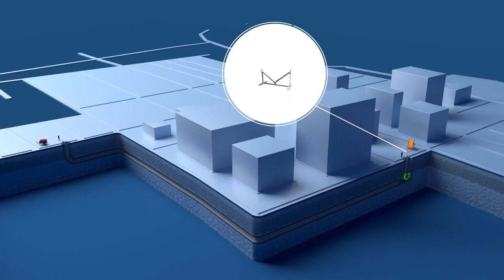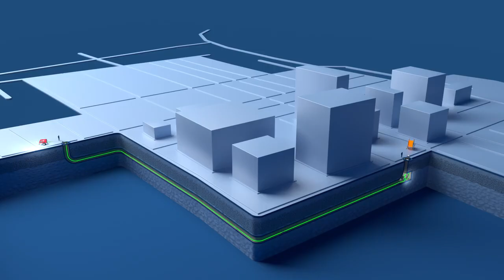Wciąganie kabli i przewodów wciągarką OMAC ITALY UP50. Ziehen von Kabeln und Leitungen mit Seilwinde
Hydrauliczna wciągarka kablowa OMAC ITALY serii UP.
Przystosowana do ciągnięcia liny przy układaniu podziemnych kabli i przewodów.
Wciągarka jest również bardzo popularna do wciągania rur.
Jeden obwód hydrauliczny pozwala przede wszystkim na ciągłą zmianę prędkości w obydwu kierunkach z panelu sterowania.

UP50 jest wyposażona w wiele udogodnień, które ułatwiają jej obsługę i zwiększają wydajność pracy. Między innymi, jest to wciągarka kablowa z automatycznym systemem nawijania, który pomaga w prawidłowym i równomiernym nawijaniu liny, dzięki czemu zwiększa się żywotność lin i zmniejsza się ryzyko uszkodzeń.

DEUTSCH
OMAC Italy Hydraulische Seilwinde UP-Serie.
Angepasst zum Ziehen des Seils beim Verlegen von Erdkabeln und Glasfaserkabeln. Ein Hydraulikkreis ermöglicht vor allem die stufenlose Geschwindigkeitsänderung in beide Richtungen vom Bedienpult aus.

Der UP50 ist mit vielen Funktionen ausgestattet, die die Bedienung erleichtern und die Arbeitseffizienz steigern. Unter anderem handelt es sich um eine Seilwinde mit automatischem Aufwickelsystem, das hilft, das Seil richtig und gleichmäßig aufzuwickeln, was die Lebensdauer der Seile erhöht und das Risiko von Beschädigungen verringert.

Wir laden Sie ein, sich mit unserem Angebot vertraut zu machen und uns zu kontaktieren, um für Ihr Unternehmen die neuesten Lösungen auszuwählen.